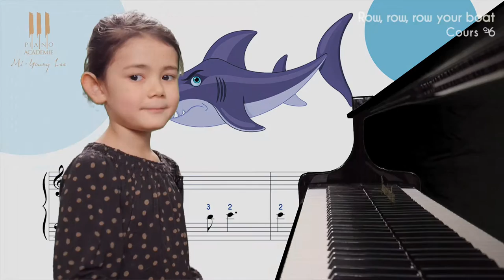Apprendre à jouer au piano Row Row Row your Boat dès 4 ans ! cours n°6